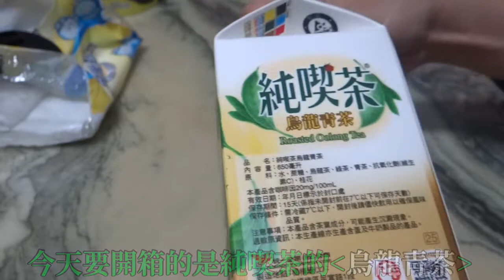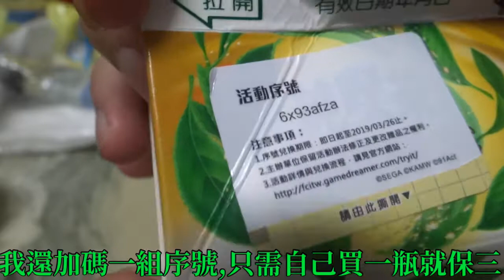[統一][純喫茶]烏龍青茶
售價25$
有著罐裝烏龍茶的甜甜風味,但澀感偏重
飲用時口腔會有乾澀感